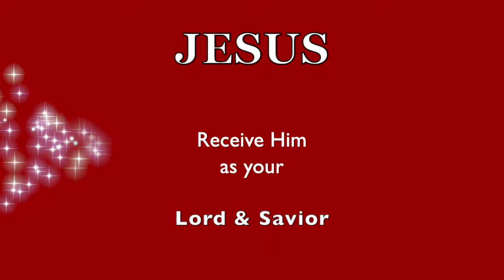STABBING You in the BACK! JEALOUSY! COVETOUSNESS! HATE! ...O My!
VINDICATION!   ❤️ Please prayerfully consider DONATING to this ministry channel thru this ❤️ Thank you for your support.